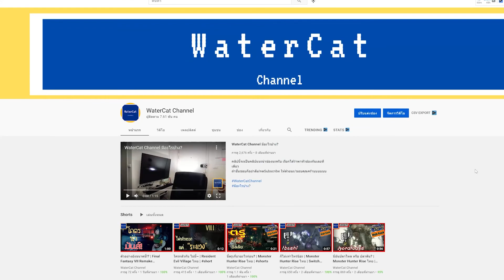ทั้งหมอกทั้งไฟ อะไรกันวะเนี่ย | Fatal Frame: Maiden of Black Water #5.2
คลิปนี้จะเป็นคลิปจากเกม FatalFrameMaidenofBlackWater นะครับ
ปล. อย่าลืมกดSubscribe ให้ด้วยนะ/ขอบคุณคร้าบบบบบบ
                                                           Fanart
ผมขอขอบคุณสำหรับ Fanart ทุกชิ้นเลยนะค๊าบบบ ผมเก็บเอามานั่งดูทุกวันเลย (555)
ยังรับFanartอยู่น้าาา อยากได้เยอะๆเลย ชอบดูมากครับ
ทั้งนีี้สามารถส่งมาให้ผมได้ที่
                          หรือ
                      ได้นะครับ

ขอขอบคุณล่วงหน้าเลยนะครับ :)
ผมรักทุกคนเลยนะค๊าบบบบ~ งุ้ยยยยยย~💖
ขอขอบพระคุณที่สนใจในตัวแมวน้ำคับ เมี๊ยววววว~